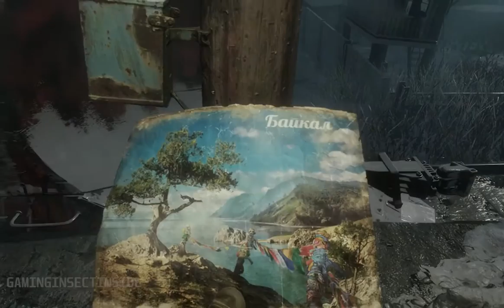Metro Exodus Gameplay Walkthrough Last Part (SAD ENDING)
Welcome!

Metro Exodus takes players on an unforgettable journey through a post-apocalyptic Russia, blending intense first-person shooter action with survival horror elements. Follow Artyom and his band of Spartan Rangers as they flee the ruins of the Moscow Metro and embark on a continent-spanning quest for a new life in the East. This story-driven epic features stunning, open-world environments, dynamic weather, and a day-night cycle, immersing players in a world teeming with danger and beauty. With its gripping narrative, atmospheric environments, and deep survival mechanics, "Metro Exodus" offers a thrilling and immersive experience for fans of the series and new players alike.